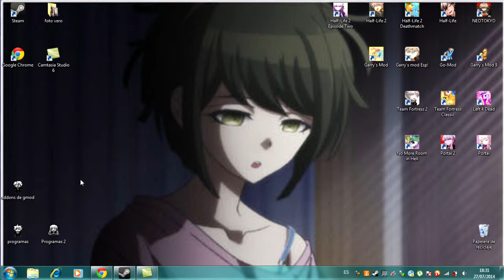Prueba corta de Camtasia (Grabar el escritorio)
Quise hacer un video corto de prueba y funciona!

Perdon por hacerles perder el tiempo, por aburrirlos, por todo. :(